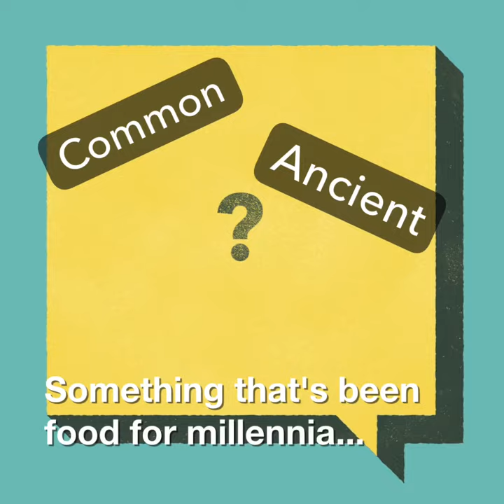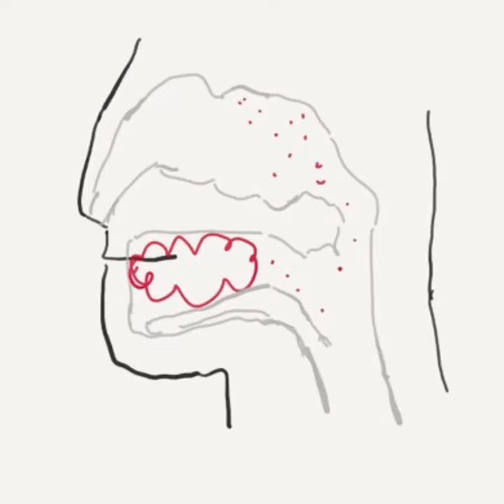Foam #1:What do bread and dish soap have in common?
Another foodsci video on the wonders of foam!